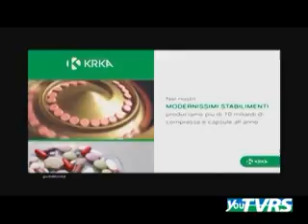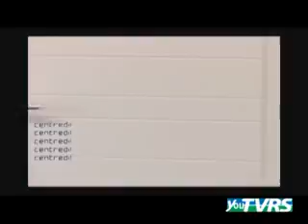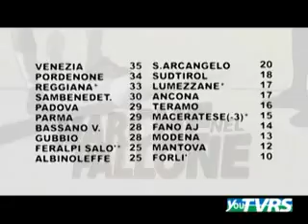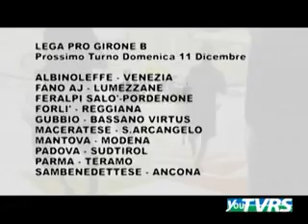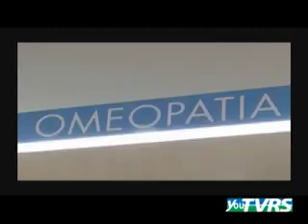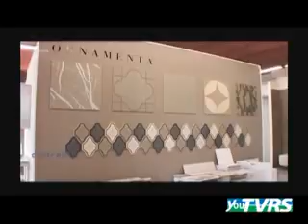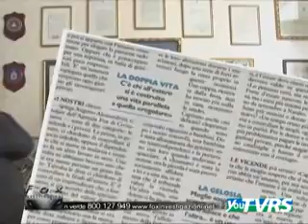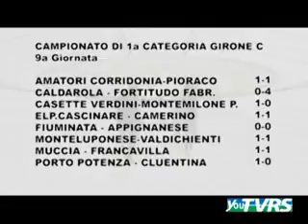Le Marche nel pallone n.15 del 8_12_2016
Le Marche nel pallone programma prodotto da ON AIR ed in onda
sui canali di TVRS a cura di Andrea Verdolini con la partecipazione
di Sara Santacchi. Ospite Marco Villanova, Attaccante Recanatese